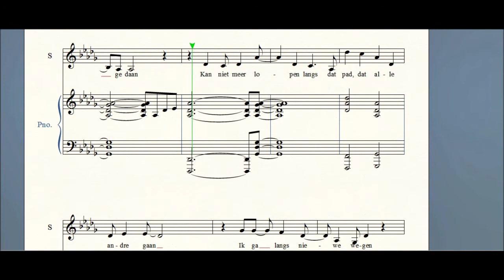Ik Lach Om Zwaartekracht - Wicked - Score (TEST)